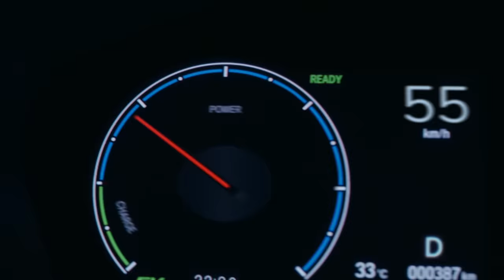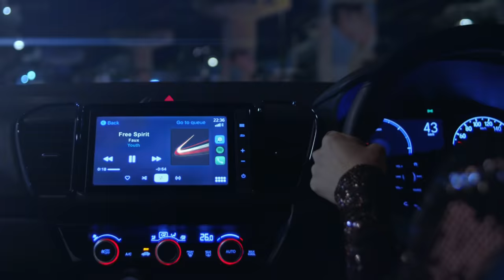All-New City Hatchback - Never Let Rules Limit You (Product Video)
Do whatever it takes. Go where no one dares to. Call your own shots. You know no boundaries. Never Let Rules Limit You.